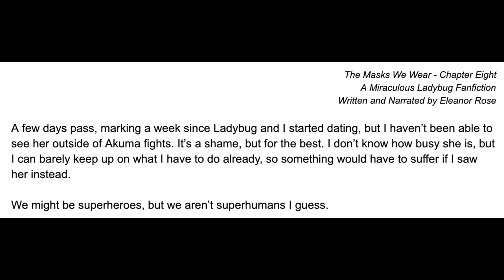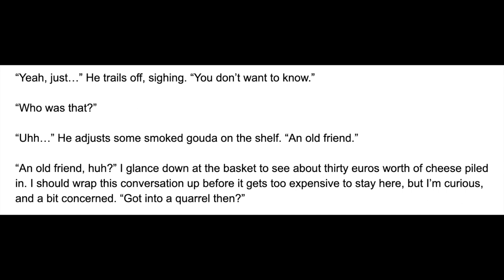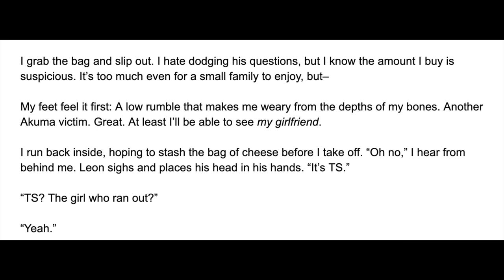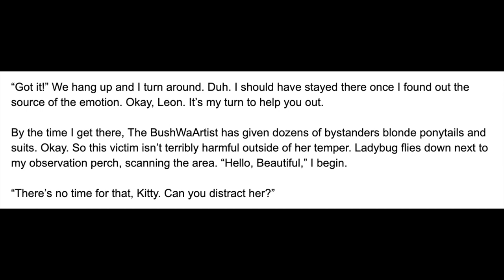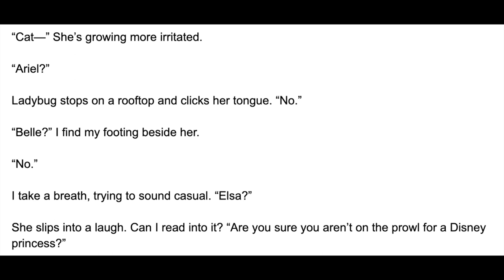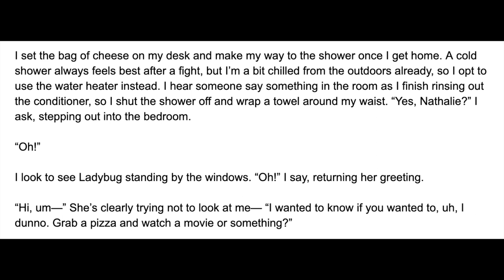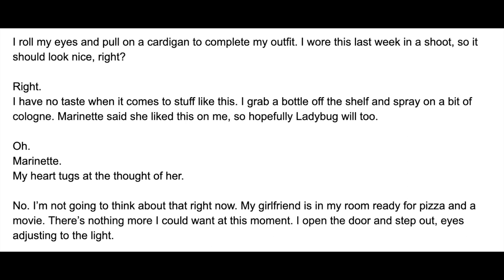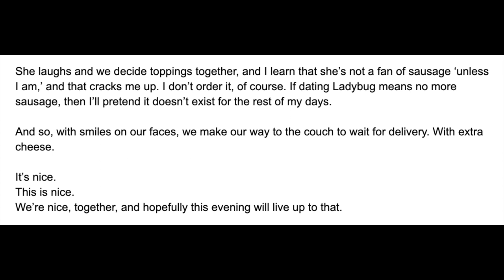The Masks We Wear - Chapter 8 (A Miraculous Ladybug Fanfiction)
Adrien finds himself at an Akuma fight while shopping for cheese - A Miraculous Ladybug fanfiction read aloud.

The Masks We Wear - Table of Contents

Chapter Eight - You are here!
Chapter Nine - Check Back Soon!